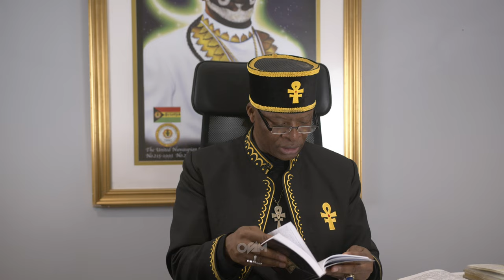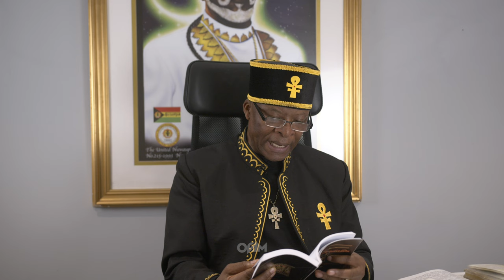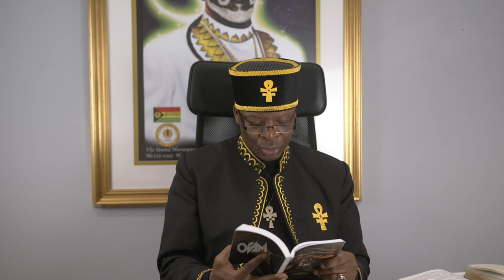Universal Law Explained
Chapters -

0:00:00 - Introduction